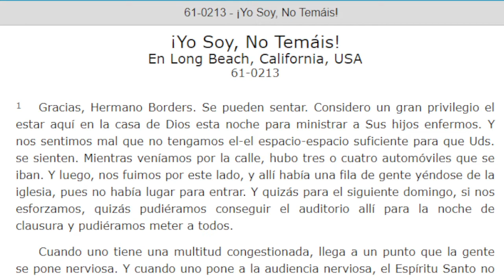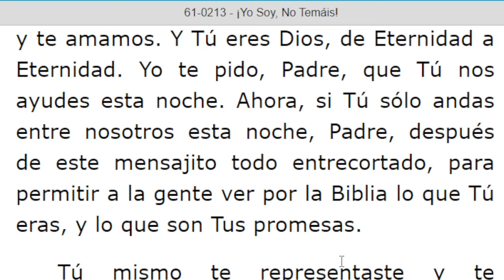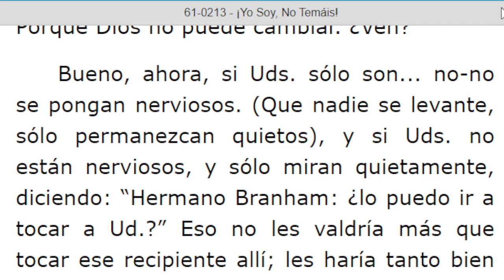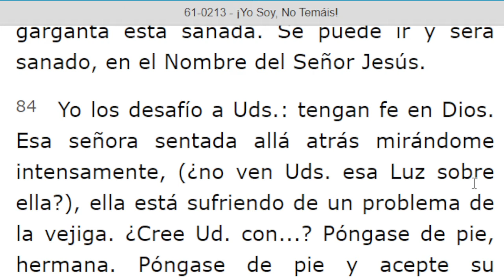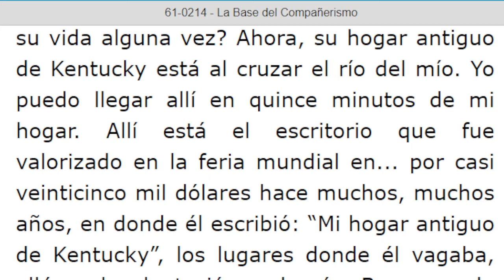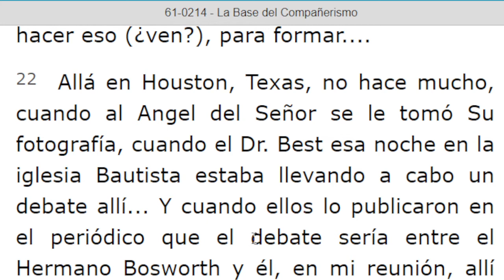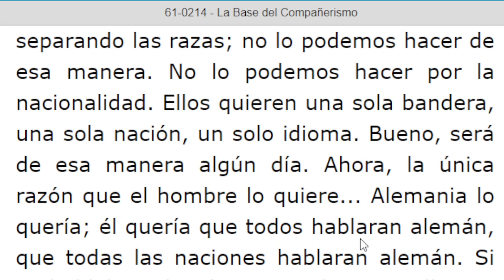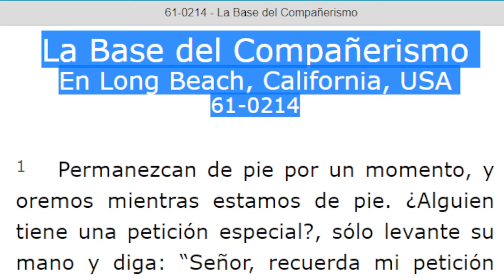LECTURA DE LOS MENSAJES DEL PROFETA !!ELIAS!! WILLIAN MARRION BRANHAM DESDE EL AÑO 1947 Hasta 1965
J e r e m i a s   50:
28. VOZ DE LOS QUE HUYEN  y ESCAPAN DE LA TIERRA  DE BABILONIA, PARA DAR EN SION LAS NUEVAS DE LA  RETRIBUCIÓN DE JEHOVÁ NUESTRO DIOS, DE LA VENGANZA DE SU TEMPLO.

=== INICIA: ¡ YO SOY, NO TEMAIS ! - 61-0213... Párrafo: 51...TERMINA Párrafo: 93.
=== INICIA: LA BASE DEL COMPAÑERISMO - 61 0214. TERMINA Párrafo: 50...